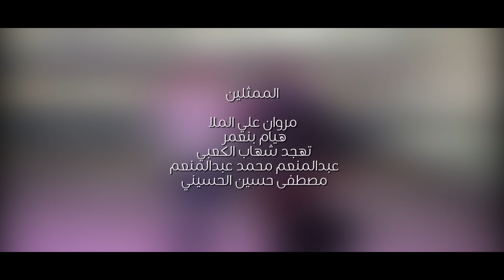سعادة الحضارات في الإمارات